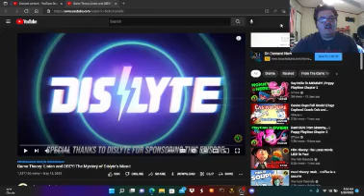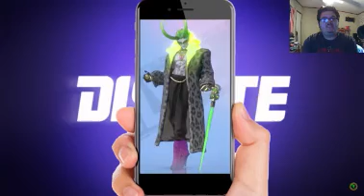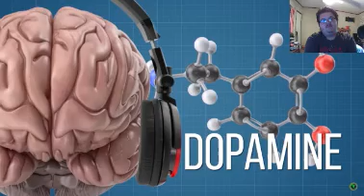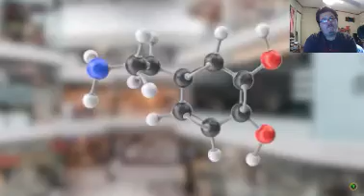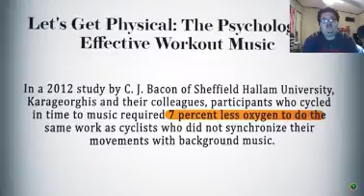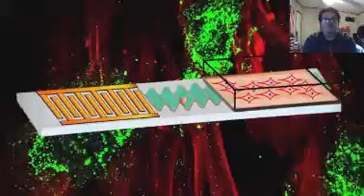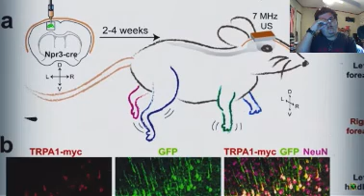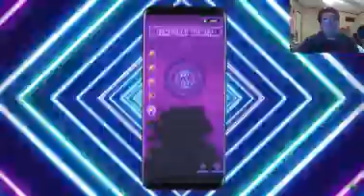Fox reacts to... @Game Theory: Listen and OBEY! The Mystery of Dislyte's Music